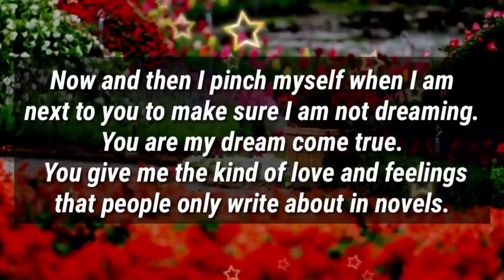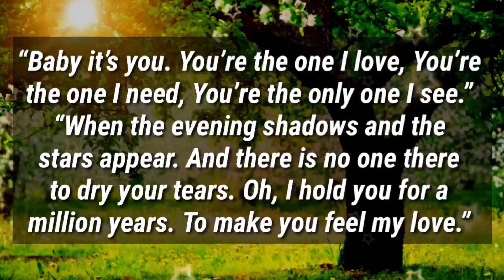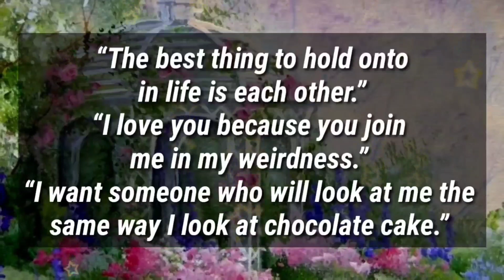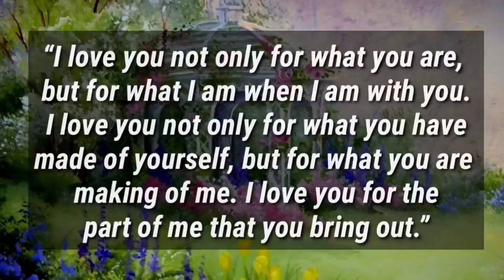I will faint with desire.... 💕🌈❗❤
5

my love
dm current energy
divine masculine
dm df
dm message to df today
dm tarot
dm reading
twin flame
twin flames
Karmic
happy twins 11:11
love
Love
love quotes
love poem
love poems
love lines
love feel
true love
poem
poems
love songs
love music
feelings of love
love feelings
Dm to df
dm df
dm
 df dm
aquarius
df
taurus
unique tarot
all i want
aquarius tarot
virgo
twin flame reading today
twin flame